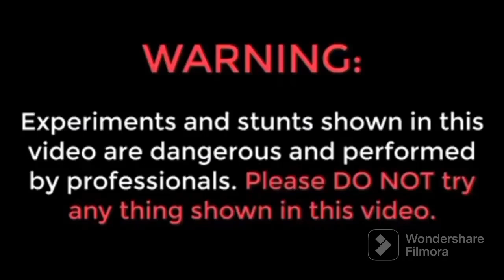sanitizer amazing experiments | sanitizer amazing experiments- video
your queries-
l Built A Car-Feeding Contraption!
Amazing Perpetual Motion Machines
100 Ways To Use A LEGO Brick Separator...
Mr Indian Hacker wife
Mr indian hacker 2
Mr indian hacker first video
Mr indian hacker instagram id
Mr Indian hacker Photo
lego
sanitizer experiments in telugu
sanitizer science experiments
hand sanitizer science experiments
science experiments sanitizer machine
akash dogra experiment 5 amazing
experiments with hand sanitizer
experiments to do with sanitizer
science experiments corona sanitizer
hand sanitizer experiments
sanitizer making process
sanitizer making at home
sanitizer making business
sanitizer making malayalam
sanitizer making video
sanitizer making factory
sanitizer making at home in tamil
sanitizer making paragraph
sanitizer making formula
sanitizer making process in factory